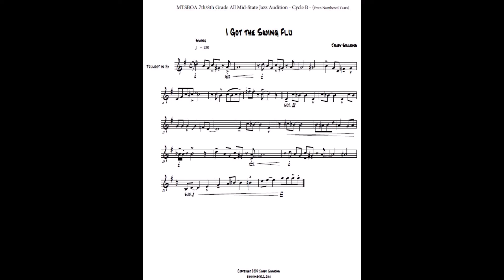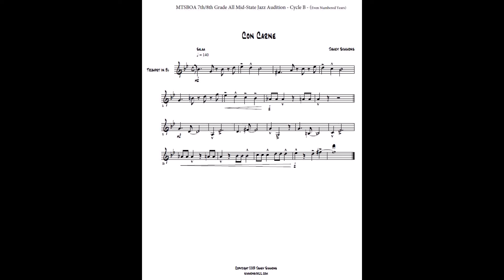2022 MTSBOA Midstate 7-8 Grade Jazz Trumpet Audition Music played by TTU Prof. Chris McCormick